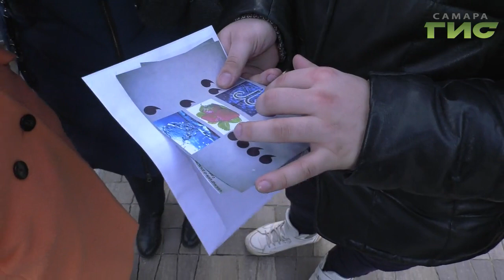В Самаре прошел квест для студентов юридических факультетов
Подробности узнал наш корреспондент.